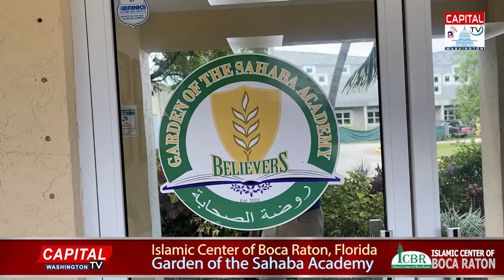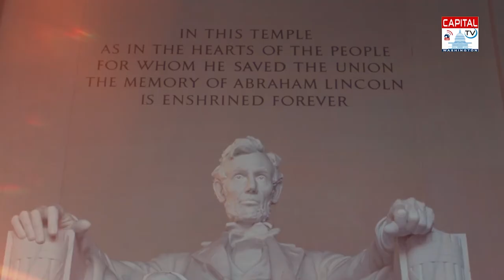Islamic Center of Boca Raton Florida. & Garden of the Sahaba Academy.